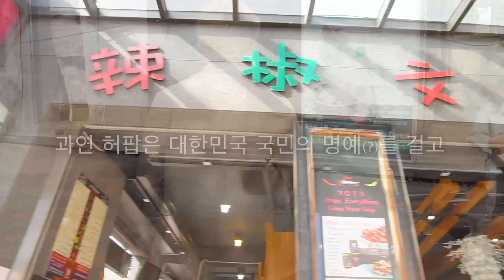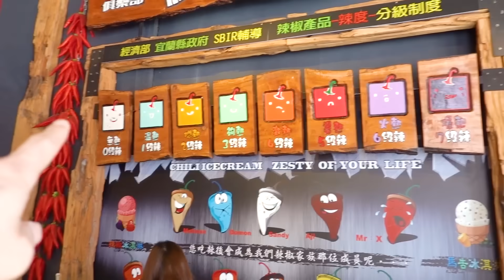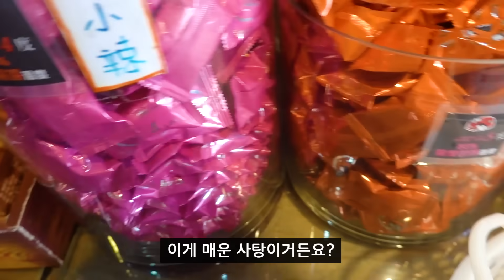대만에서만 판다는 7단계 매운 아이스크림 먹어보았다! 진짜 매울까?!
불닭볶음면부터 시작해서 매운음식을 모두 마스터한 허팝! 그런데 갑자기 대만에서 7단계 매운 아이스크림이 있다고해서 먹으러 가보았습니다! 아이스크림이라서 매운맛을 없애줄 거 같은데... 맵다고?!